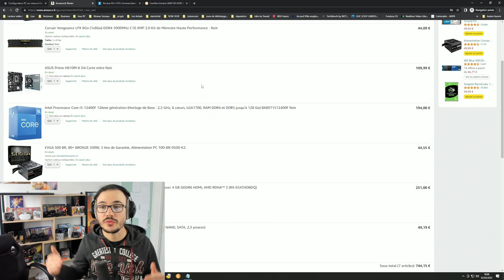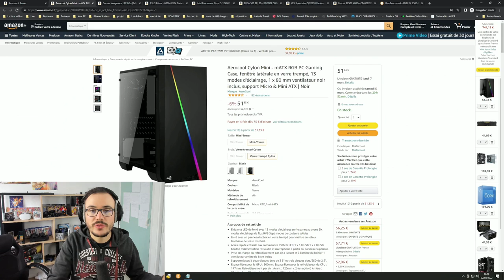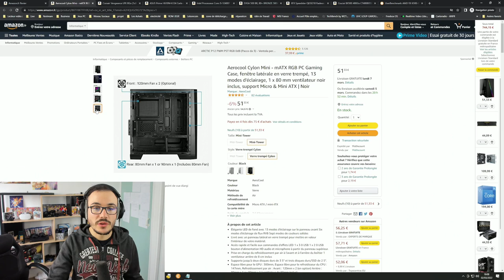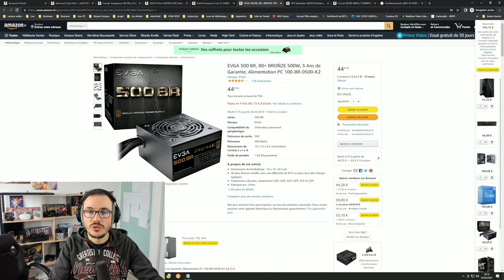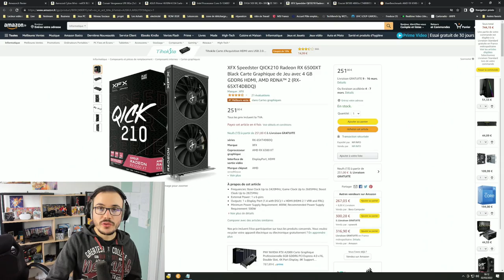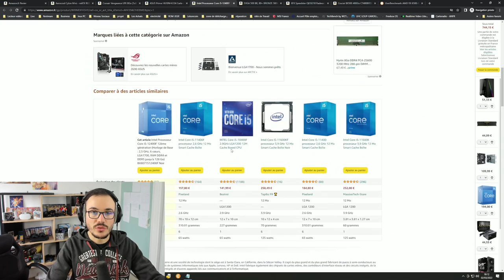La MEILLEUR CONFIG PC GAMER pour 750€ #1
Je vous est concocter au petit oignon une config Gamer à 750€ .

👌🏼 Tout les liens des produits présentés ici 👇:
► Processeur i5 12400F (194€)
► Carte mère Asus Prime H610M-K (109.99€)
► RAM Corsair Vengeance LPX 8Go (1x8Go) DDR4 3000MHz (39.61€)
► Alimentation EVGA 500 BR, 80+ BRONZE 500W (44.55€)
► Boitier Aerocool Cylon Mini (51,33€)
► Carte graphique XFX Speedster Radeon RX 6500XT (251€)
► Disque dur SSD 480 Go Crucial SSD interne (47.99€)

Musique utilisés :
- pikuseru-bubble-tea
- summer-night-aftertune-no-copyright-music
- mihony-candy-space